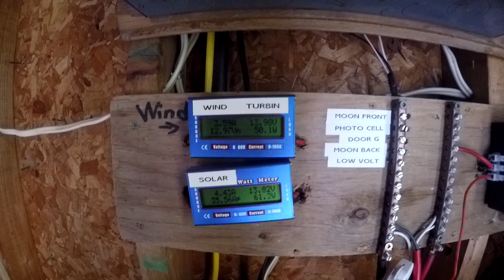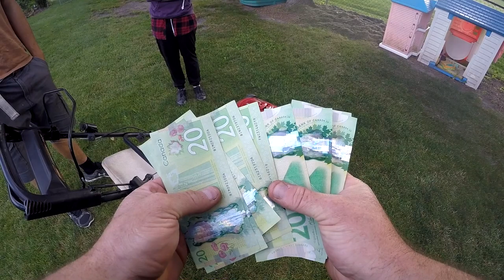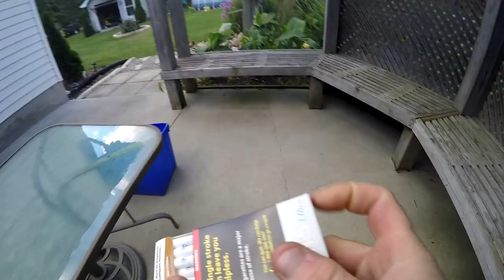Sell it If You Got It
Just selling stuff and hanging out with old Rob rocktruckrob

BillSiff
Wyoming Ont.